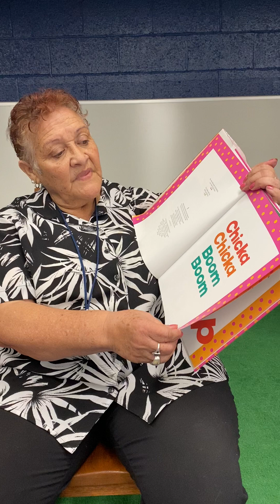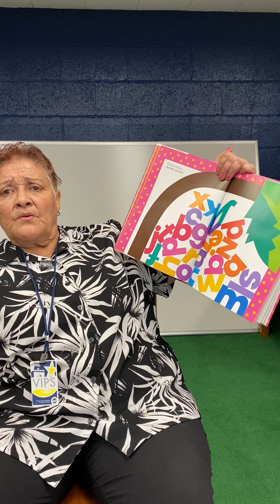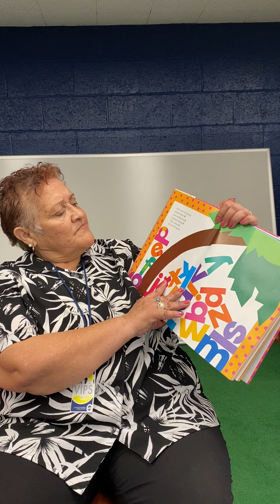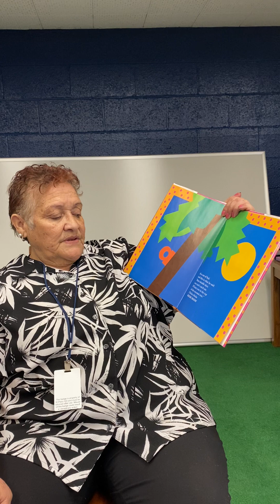Buenas Noches, Stanton: Grandma B. Reads "Chicka, Chicka, Boom Boom"